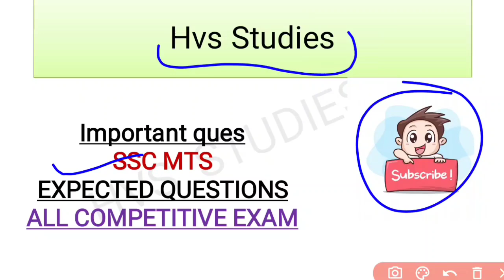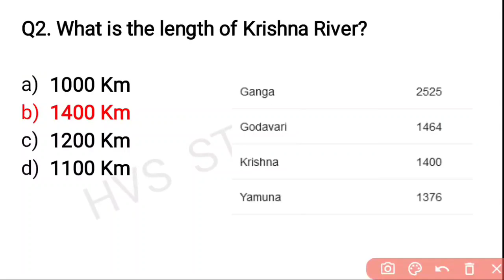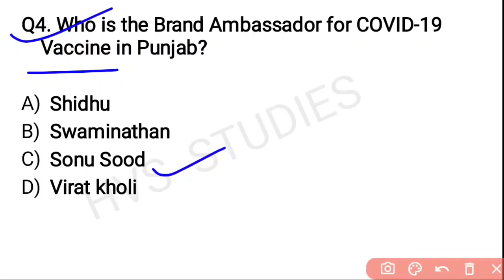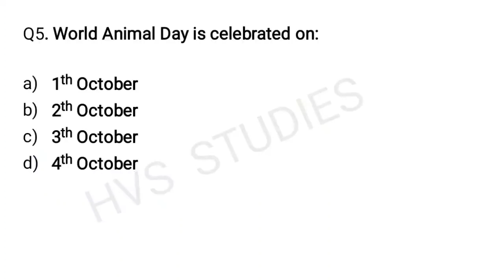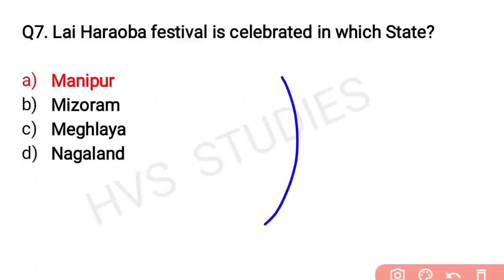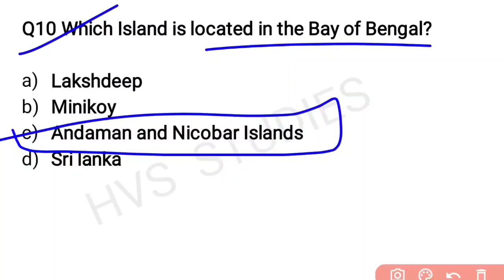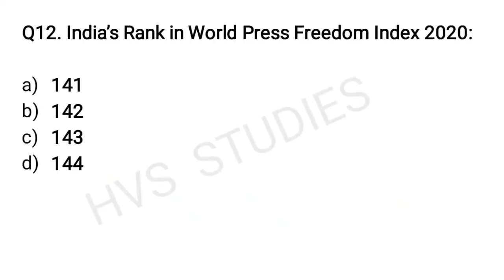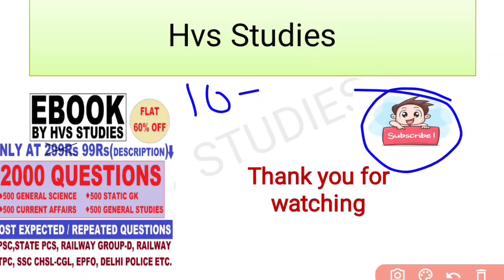SSC MTS Questions 2021 | SSC MTS 13 Oct 1st Shift Expected | SSC MTS 13 Oct 2nd Shift | SSC MTS Exam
*VIDEOS*
Books and Authors (150+ books)

SSC MTS today exam analysis
SSC MTS 13 October 1st Shift
ssc MTS analysis 13 October
ssc MTS 13 October 2021 exam analysis
ssc MTS 13 October Second Shift
13 October SSC MTS Exam Analysis
SSC MTS Exam Analysis August 2021
ssc MTS analysis
SSC MTS review 13 October
SSC MTS 13 October First Shift Question
SSC MTS 13 October Third Shift Paper
Important Questions for SSC MTS Exam
SSC MTS Exam related Questions
"ssc mts exam date 2021 paper 1"
"Keyword"
SSC mts 13 october exam 2021 Syllabus exam pattern
SSC mts 13 october exam 2021 vacancy out now
SSC mts 13 october exam previous year paper
SSC mts 13 october exam previous year Question paper
SSC mts 13 october exam old gk paper

ssc mts 2021, ssc mts previous year paper